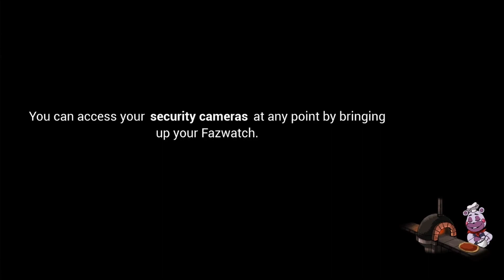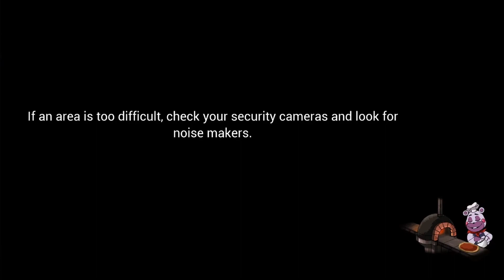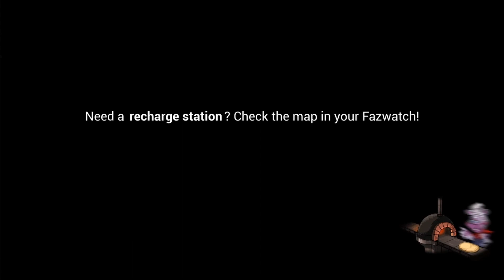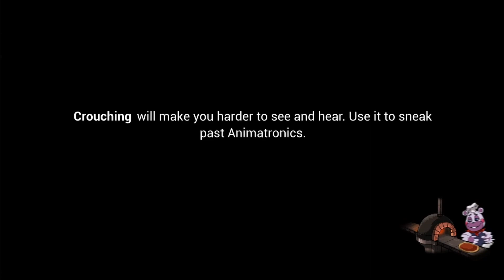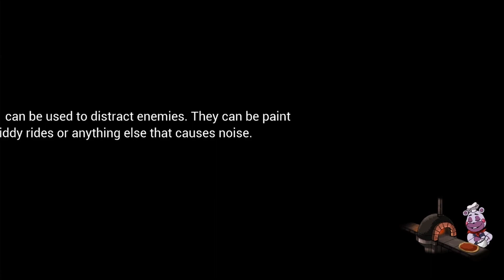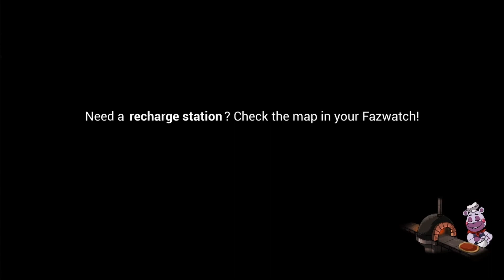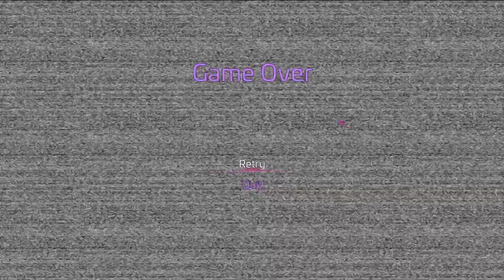trying to turn the power on - FNaF Security Breach